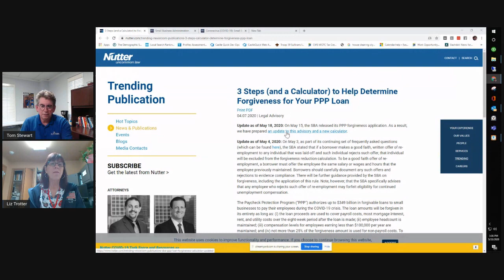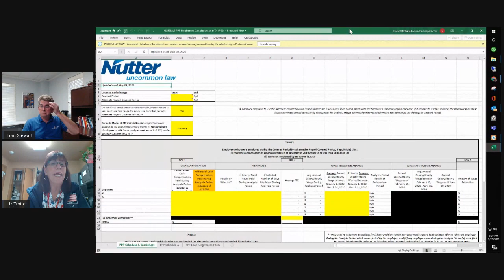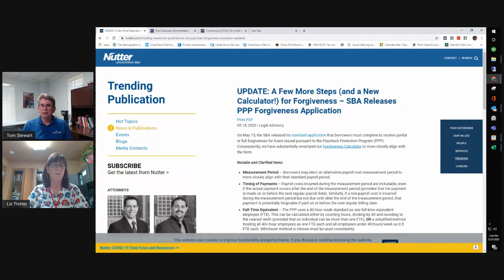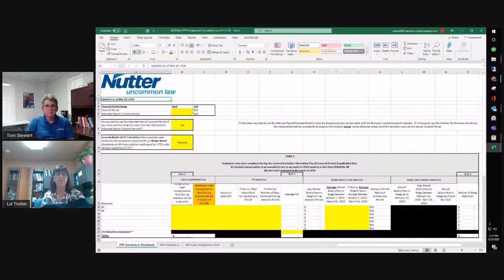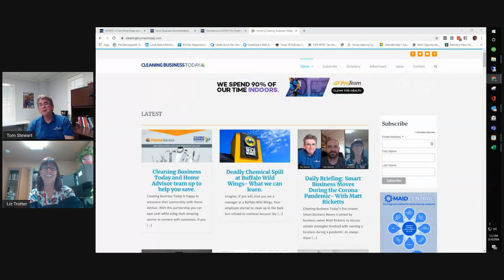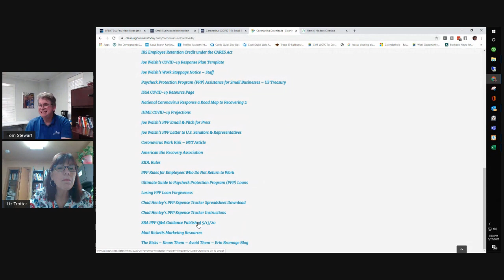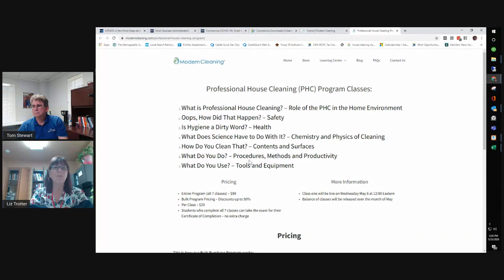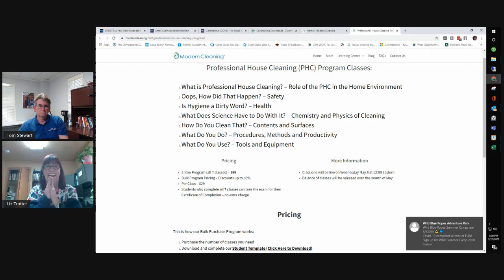Coronavirus Smart Business Move 052120